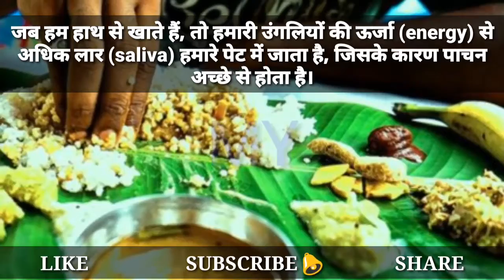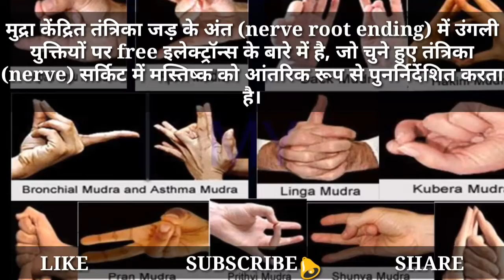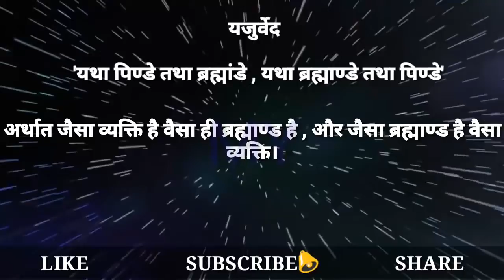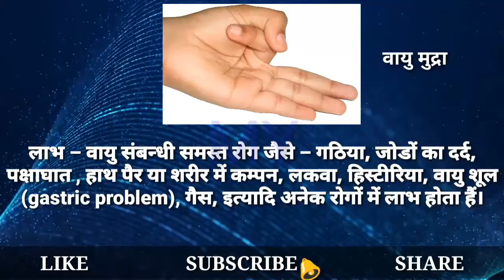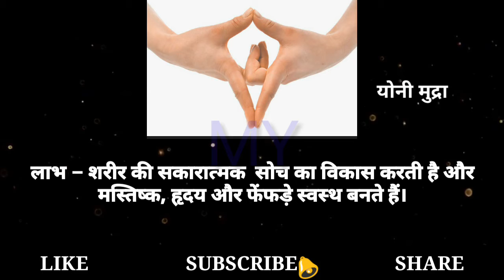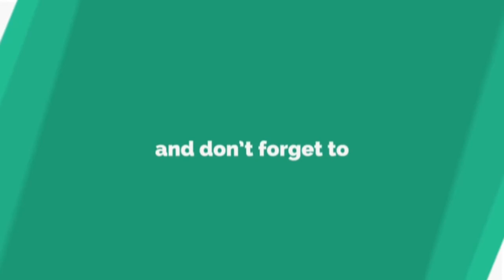EP~ 44~हस्त मुद्रा का रहस्यमय विज्ञान और आश्चर्यजनक शारीरिक लाभ। हस्त मुद्रा चिकित्सा।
miteshyadav , हस्त मुद्रा का रहस्यमय विज्ञान और शारीरिक लाभ।
SCIENCE BEHIND HAST MUDRA, HEALING THROUGH HAST MUDRA

EP 7 एकादसी , पूर्णिमा ,अमावस पर उपवास रखने का विज्ञान । क्यों dieting के सेहत के लिए हानिकारक।

EP 9 मंगलवार, गुरुवार , शनिवार को नाख़ून नही काटने का विज्ञान। शुक्ल, कृष्ण पक्ष का विज्ञान।